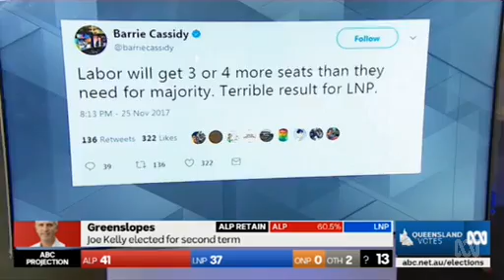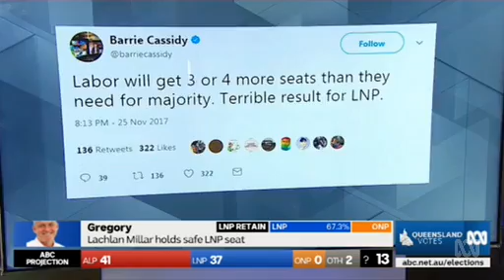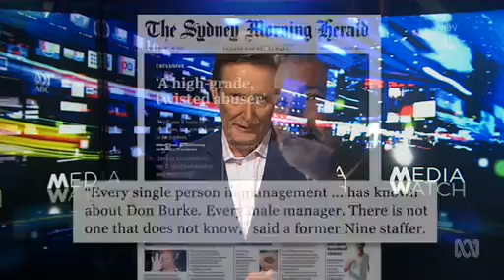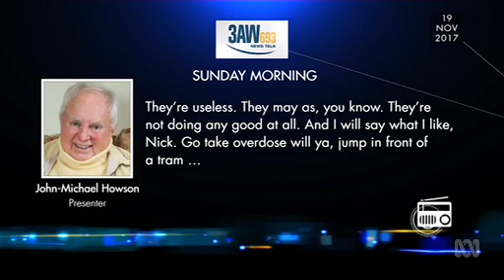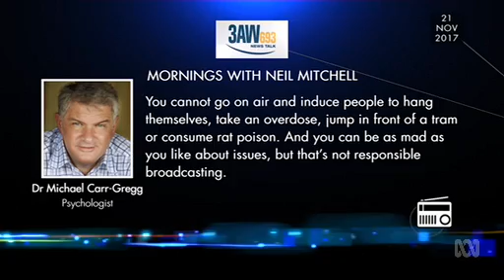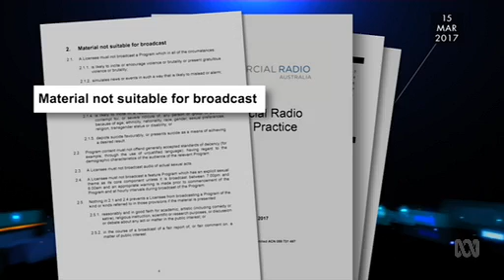Media Watch TV - Episode 42, 27.11.2017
ABCTV Media Watch TV - Episode 42, 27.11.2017

 QLD Election Coverage; Don Burke allegations; John-Michael Howson’s tirade; Karl’s ‘gotcha’ fail